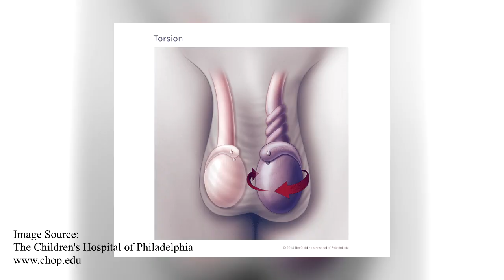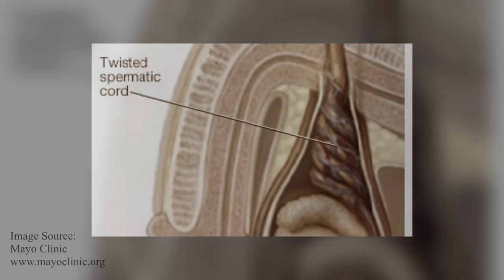Testicular Pain: Testicular Torsion and Symptoms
This video discusses an emergency condition called testicular torsion that occurs in males. It happens when a testicle rotates, twisting the spermatic cord, which supplies blood flow to the testicle. This twisting cuts off the testicle's blood supply and causes sudden and often severe pain and swelling.